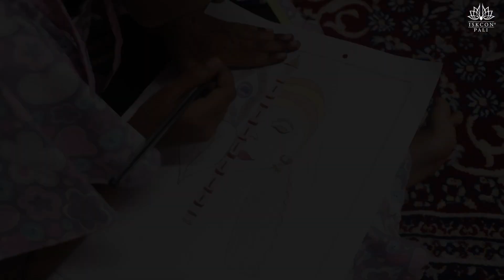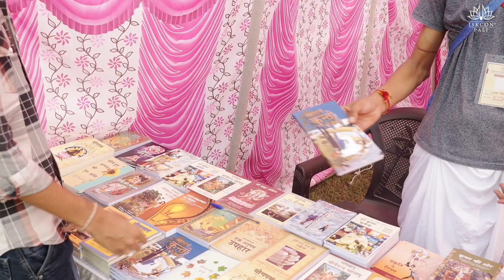Shri Krishna Janmashtami 2024 Highlight Video | ISKCON PALI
Join us in celebrating the divine birth of Lord Krishna in our vibrant Janmashtami festivities at ISKCON PALI! This highlight video captures the essence of devotion, joy, and community spirit as we commemorate this auspicious occasion.

Experience mesmerizing performances, soulful bhajans, and the enchanting atmosphere of devotion that fills our temple. Witness the beautifully adorned idols, traditional rituals, and the joyful participation of devotees of all ages.

Let the spirit of Krishna's love and teachings inspire you as we come together to celebrate this special day.